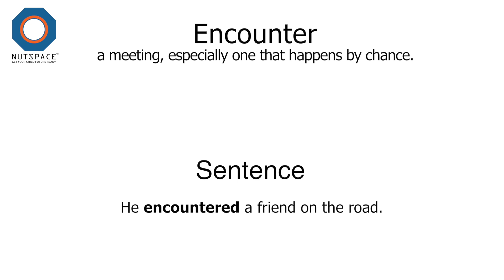Encounter Meaning | VocabAct | NutSpace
Encounter: a meeting, especially one that happens by chance.